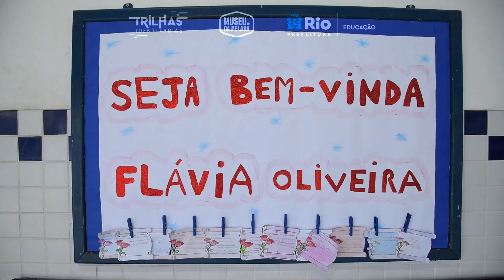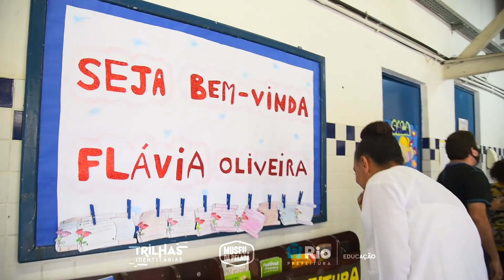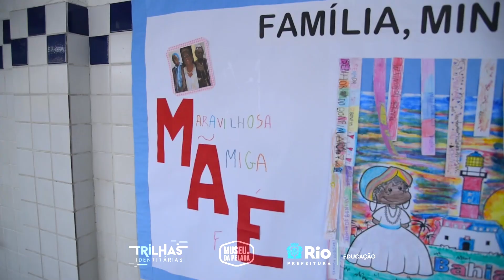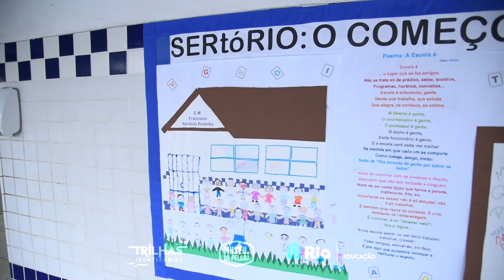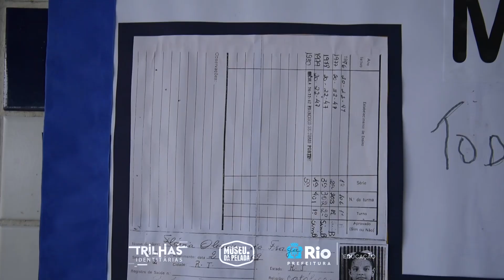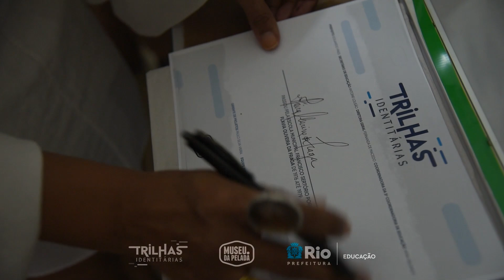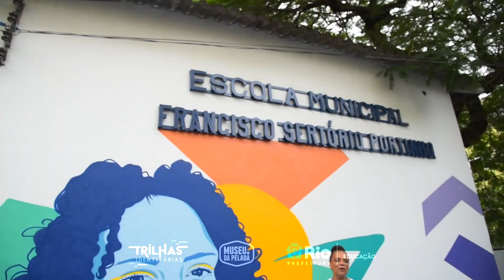Trilhas Identitárias - Flávia Oliveira e Paulinho | Museu da Pelada